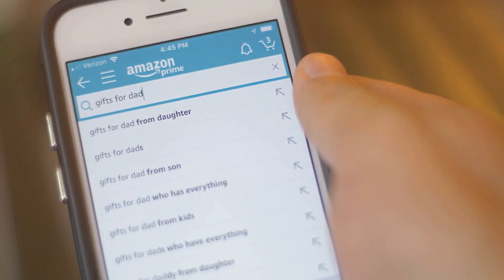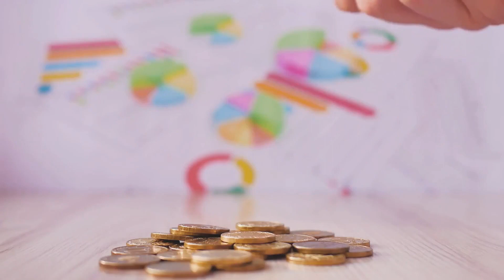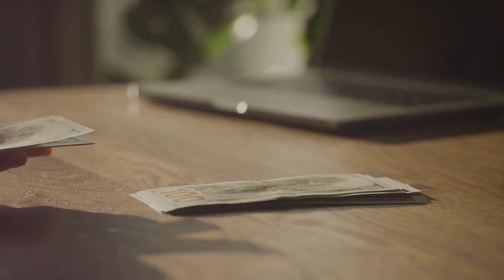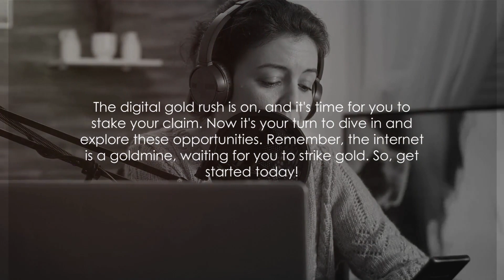Digital Gold Rush! Top 10 Ways to Earn 2023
Are you eager to discover the most lucrative ways on how to make money online in 2023? Dive into our latest video where we unveil the top 10 avenues to achieve financial success from the comfort of your home. From e-commerce to podcasting, we break down how to make money online with strategies that are set to dominate the digital space in 2023.